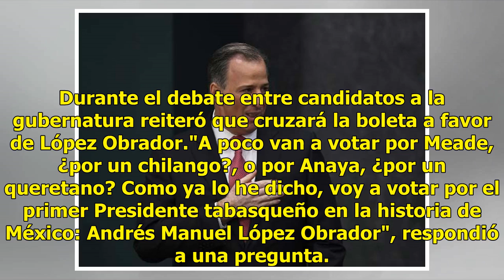"A poco van a votar por Meade, ¿por un chilango?: Cantón Zetina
Ciudad de México.-  Óscar Cantón Zetina, candidato del Partido Verde Ecologista de México (PVEM) a la gubernatura de Tabasco, adelantó que en las elecciones del primero de julio votará por Andrés Manuel López Obrador, abanderado presidencial de Morena. A través de un comunicado, afirmó que en Tabasc...